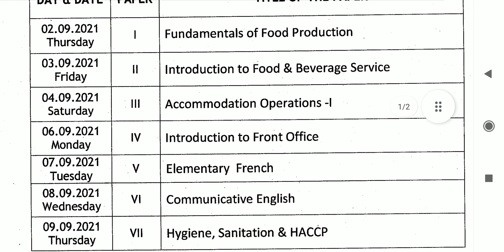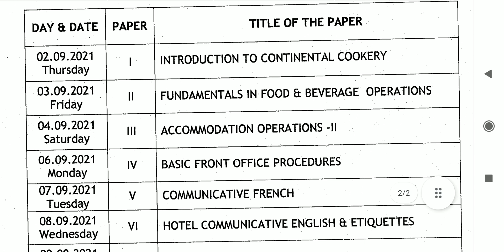SATAVAHANA UNIVERSITY HOTEL MANAGEMENT TIME TABLE RELEASED 2021 | I-SEM TIME TABLE THEORY EXAMS 2021